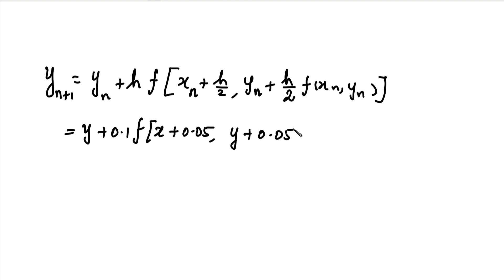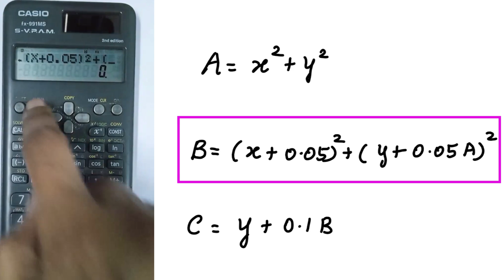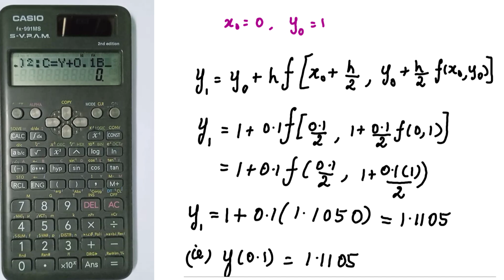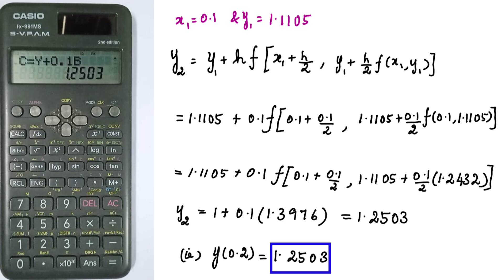SNM | MA3251 | Unit 5 | Numerical Solution of ODE | Modified Euler's method using calculator | Tamil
SNM | MA3251 | Unit 5 | Numerical Solution of ODE | Modified Euler's method using calculator | find y(0.1),y(0.2) if dy/dx=x2+y2,y(0)=1 | Tamil